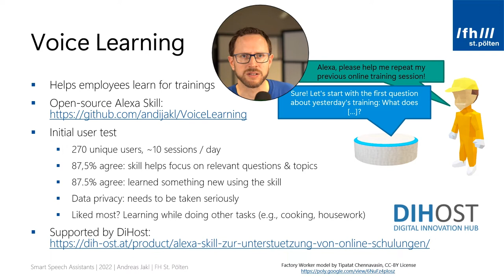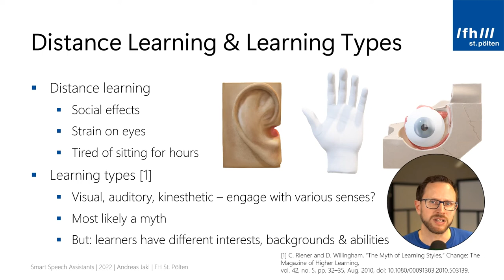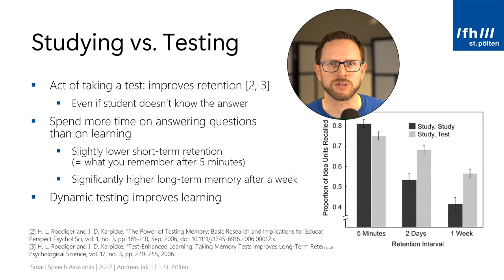Smart Speech Assistants – Part 13 – Voice Learning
Smart Speech Assistants 🗣️
Part 13: Voice Learning

In this video series, you will learn about the voice user interfaces in the world of health. Smart Speakers are one of the most accessible interfaces for technology. Therefore, they play a vital role in learning about health (patient education), educating professionals as well as staying connected during your rehabilitation process.

👂 This part covers:

- Use-case for voice assistants: an open-source skill that helps students or employees to learn for trainings.
- Do people like learning with a skill? Results of the initial user test.
- How distance learning makes learning through voice even more important.
- Are learning types real? How can we remember?
- Results of a study: does taking a test improve retention, or is it better to spend your time studying?

☑️ General overview:

Why is speech interaction at the center of creating health-related digital services? First, we tackle four common assumptions:

🤔 1) Who uses smart speakers anyway? – voice assistants in the world and how they can be used for health
🤔 2) Does artificial voice sound bad? – Speech understanding, dialects, and next-gen language models.
🤔 3) Voice assistants are only used for telling jokes? – Samples of real-life interactions and where speech assistants are part of everyday life.

Afterwards, let's dive into the world of speech assistants. What is Echo, what is Amazon Alexa? How do they work behind the scenes? What can smart speakers *not* do today? How do the components of a speech service look like?

For your next hands-on steps, we will look at development options. Starting with easy-to-use development tools like Voiceflow (no prior coding experience required), up to native skill development using the Alexa Skills Kit (ASK) or AWS services.

But to create a good user experience, you need to design for voice. First, you need to understand unique properties of voice interaction. This includes speed and listening rate. Next, you need to be aware of user expectations on voice UIs.

Once you are aware of the context, you can design what a skill should say. This includes many concepts like implicit confirmation, multimodality, and conversational markers.

You can hardly ever script conversations. How can you make a skill react to changes from the golden path? How do you handle errors in the conversations and make sure the user knows what to say?

Privacy and ethics are one of the most important final topics. What access does your skill have on user data? What requirements do you have to fulfil to comply with certification guidelines and laws?

The final part gives insights into the open source "Voice Learning" Alexa skill. It helps students learn for courses. According to scientific studies, a voice-based quiz can be a better learning method, compared to studying the traditional way.

🌍 Developed for the DIRENE project (Competences for the new era of user-driven digital rehabilitation), co-funded by the Erasmus+ Program of the European Union